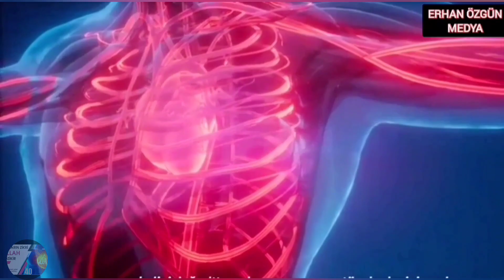HZ MUHAMMED'İN (SAV) HAYATI - BÖLÜM 42 | SEN OLMASAYDIN FELEKLERİ YARATMAZDIM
BEN SÖZLERİMLE SENİ ÖVMÜYORUM BELKİ DE SÖZLERİM SENİNLE SAV ANLAM BULUYOR